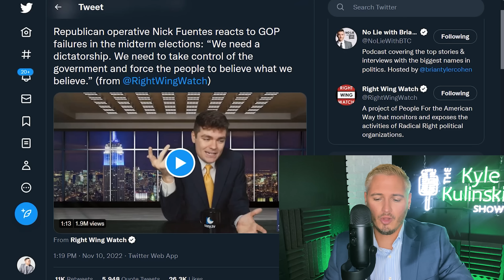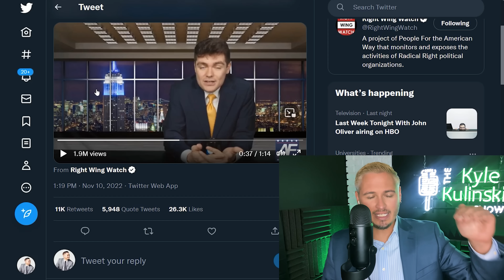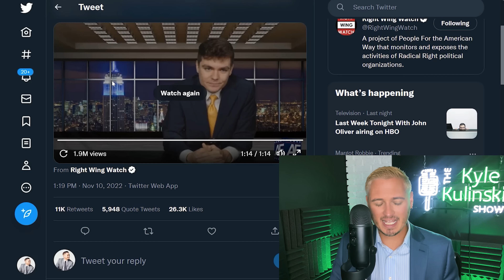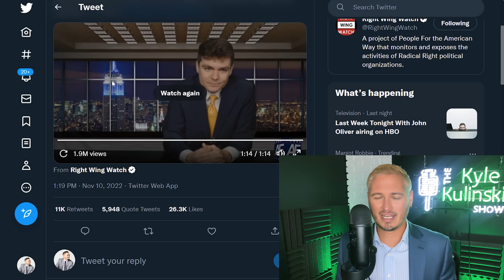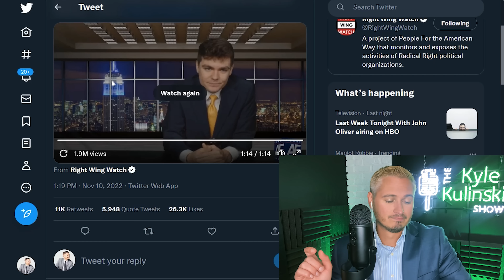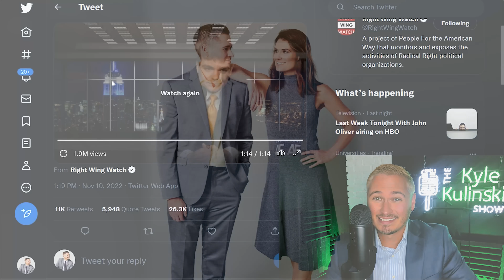Nick Fuentes Calls For Dictatorship | The Kyle Kulinski Show